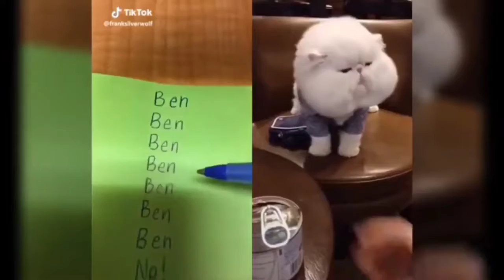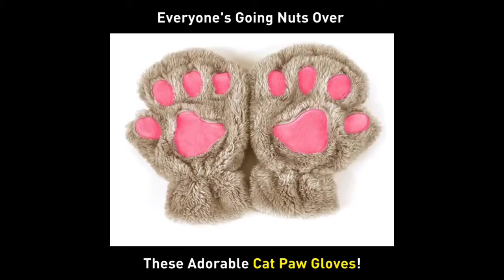Cats talking !! Some cats talk better than humans (Part 3)🤣🤣🤣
If you are an animal lover, you are in the right place. Because we will bring you weekly videos of the Cutest Pets in the world. Are you ready for that? Let's enjoy it!